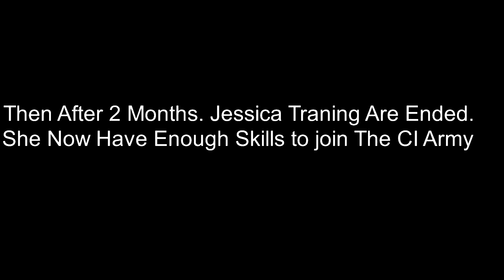After The Breach |Stick Nodes| Animation